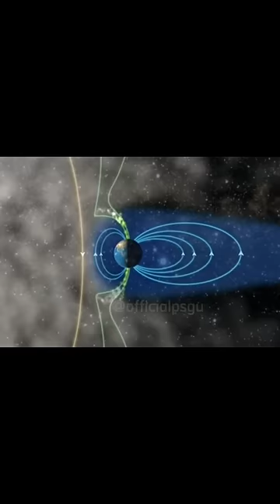Earth's magnetic field vs sun's radius